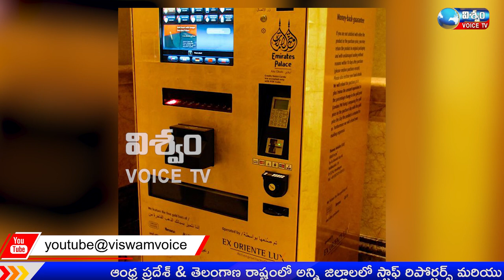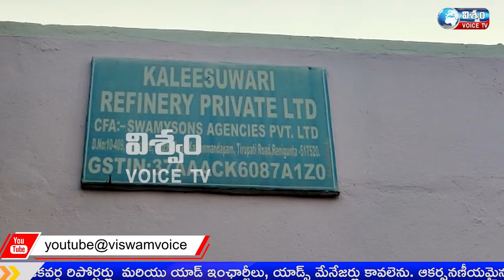VISWAM VOICE NEWS NEWS BULLETIN||18-03-22